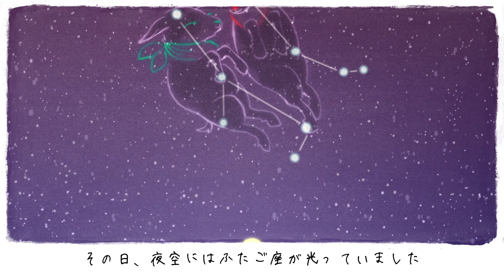牛柄ヤギのぺぺとポポ『ふたご座の奇跡』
「頑張れポポ～」、ぺぺは一生懸命に応援します。
ふたごの牛柄ヤギがおこした心温まる奇跡とは・・・
ゆめ牧場オリジナルストーリ♪